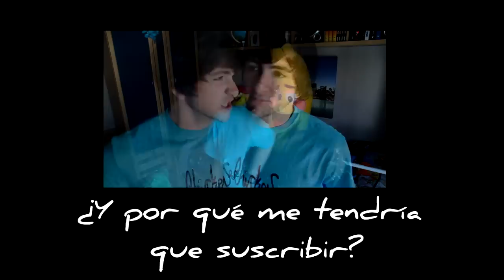VR a kikilloVlogs, Cinammon challenge - Reto de la canela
El Canal "ElPoderDelPollo" es un canal dedicado al humor, consejos y todo lo que me salga por poner, en definitiva un VLOG.

Calendario: Se intentara subir un video semanalmente, en concreto los lunes.

Si te gusto agradécelo, "me gusta".